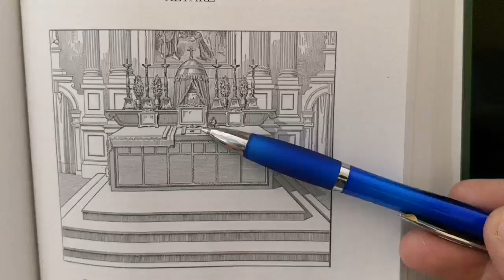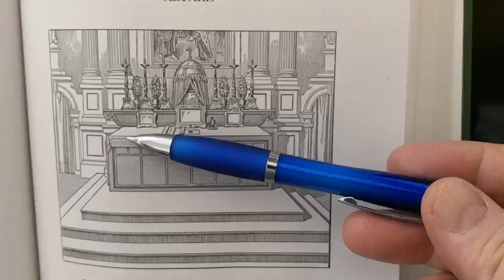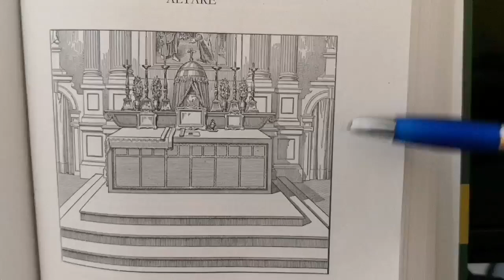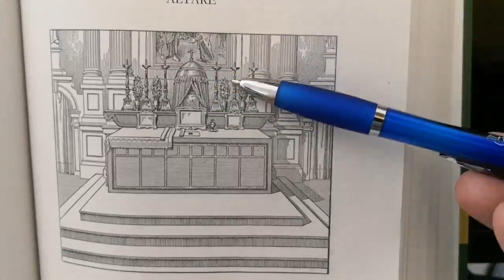Don Enrico M. Roncaglia - La struttura dell'altare tridentino